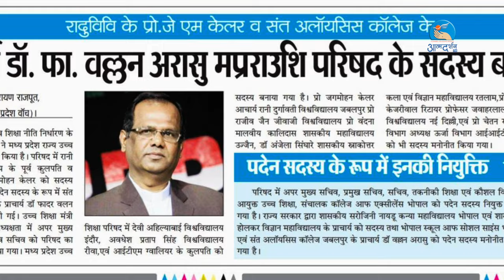Glimpse into the life of Rt. Rev. J.G. Valan Arasu English Documentary